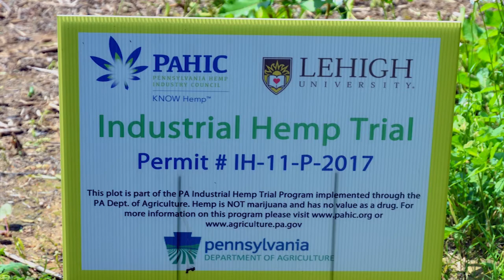Ryan Mackenzie At The PA Farm Show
Pa. State Rep. Ryan Mackenzie attends the 102nd Pennsylvania Farm Show.  In this video he visits the people and displays that make Pennsylvania an important agriculture center.